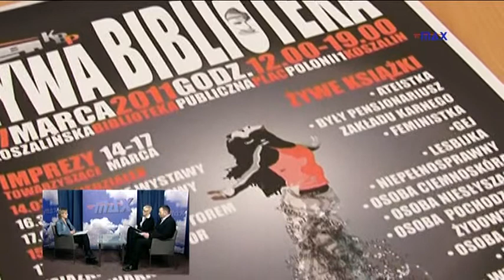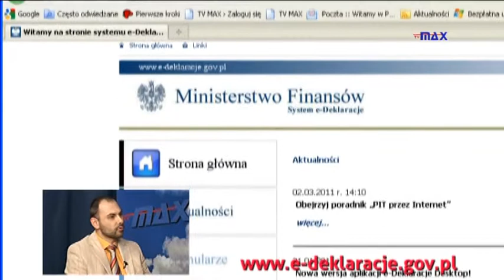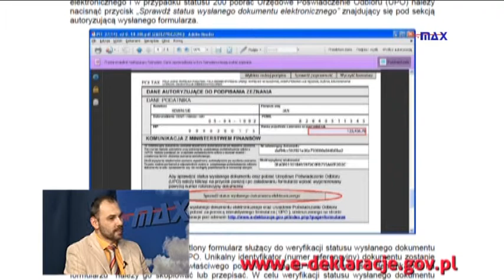Żywa Biblioteka w Koszalinie 2011 TV MAX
„Żywa Biblioteka” - metoda edukacji o prawach człowieka. Spotkanie z Żywą Książką.
Projekt „Żywa Biblioteka”, czyli metoda edukacji o prawach człowieka (stosowana w kilkudziesięciu krajach świata) jest sposobem na oswajanie z innością, która ma zapobiegać dyskryminacji oraz wykluczeniu społecznemu. Realizuje się to poprzez zorganizowanie otwartego spotkania z przedstawicielami grup dyskryminowanych. Celem projektu jest dotarcie do jak największej grupy osób z informacją, że inny nie znaczy gorszy czy mniej wartościowy.

Zauważamy w naszym środowisku lokalnym potrzebę propagowania tolerancji. Poprzez projekt chcemy włączyć się do wymiany poglądów na temat dyskryminacji. Takie zetknięcie z innością, która tylko niepoznana budzi lęk, a więc też niechęć, agresję, byłoby rewelacyjną metodą ułatwiająca funkcjonowanie społeczeństwa różnorodnego i przez to wewnętrznie bogatego.

Impreza jest realizowana w formie biblioteki, czyli są Książki – osoby reprezentujące grupy dyskryminowane, są Czytelnicy, tj. wszyscy, którzy zechcą w tym dniu odwiedzić Koszalińską Bibliotekę Publiczną i porozmawiać z wybraną Żywą Książką i są Bibliotekarze – osoby obsługujące Żywą Bibliotekę, udostępniające żywy księgozbiór.

To szczególne spotkanie „twarzą w twarz” Czytelnika i Książki ma przede wszystkim wpłynąć na stereotypy i uprzedzenia względem konkretnej grupy - mniejszości, którą dana Książka reprezentuje. Wydaje nam się, że nasza biblioteka jest doskonałym miejscem na realizację edukacji o wzajemnym szacunku, równości i prawach. Cieszymy się, że takie wyjątkowe wydarzenie będzie realizowane w Koszalinie. Mamy nadzieję na nowe bogate doświadczenia oraz pełen różnorodności czas spędzony w przyjemnej atmosferze.

Żywą Bibliotekę w Koszalinie w 2011, 2012 i 2013 roku organizowała Koszalińska Biblioteka Publiczna.
4-ta edycja ŻB planowana jest na 20 marca 2015 roku. Zapraszamy

Dziękujemy TV MAX Koszalin za udostępnienie nagrania.